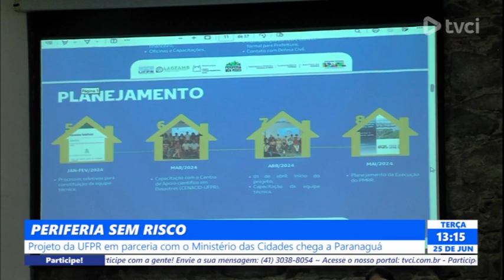PERIFERIA SEM RISCO - 25/06/2024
Projeto da UFPR em parceria com o Ministério das Cidades chega a Paranaguá